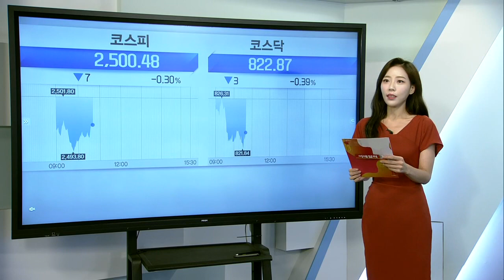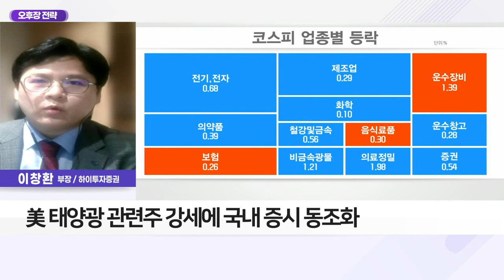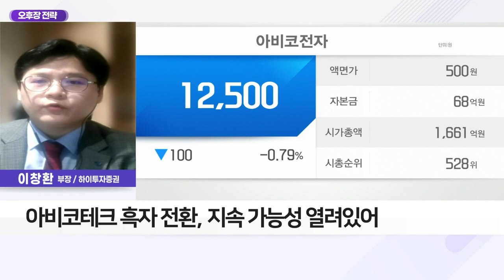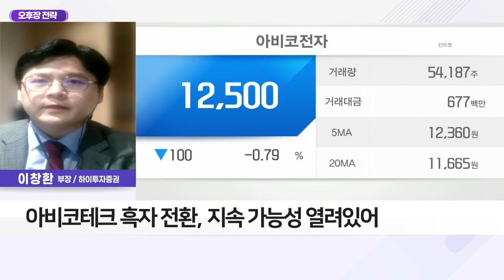아비코전자 (036010)... 실적 양호, 메탈 파워인덕터 수익성 증명_오후장 전략 (20220819)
Q. 한국 증시, 외인 투자자 회귀 가능성은?

- 실적 양호... 메탈 파워인덕터 수익성 증명
- DDR5 전환기 실적 고성장세 전망
- 자회사 아비코테크 전사 실적 기여 확대
- 아비코테크 흑자 전환, 지속 가능성 열려있어